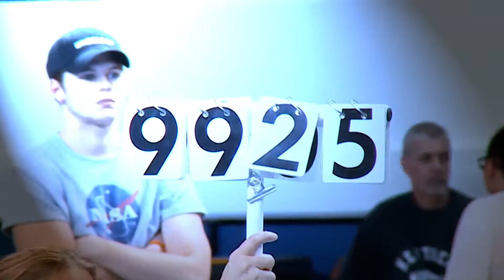Illinois WGYM vs. Kentucky - Music Highlights